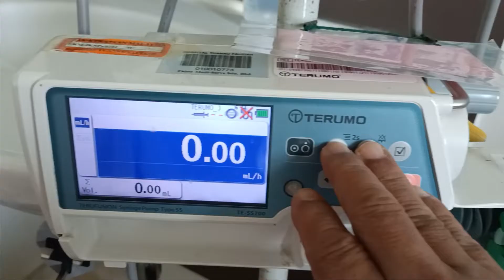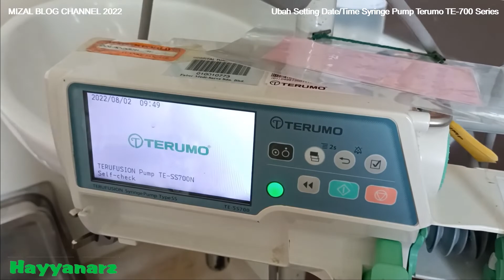(344) Ubah Setting Date/Time Terumo TE-700